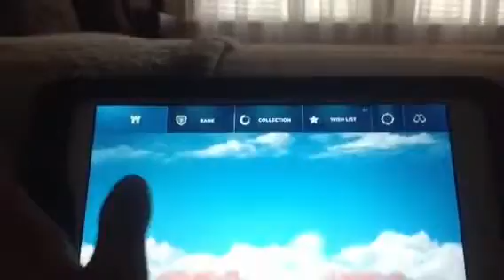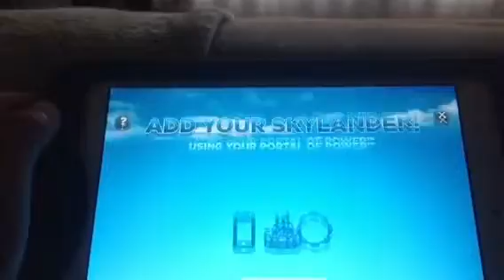Skylanders Collection Vault App for IPad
Showing our Skylanders Collection Vault App on IPad